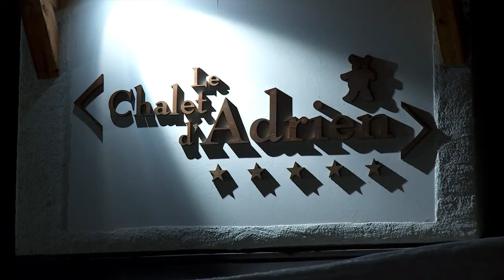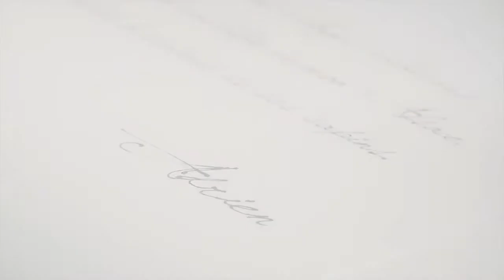Chalet d'Adrien Verbier Luxury Hôtels